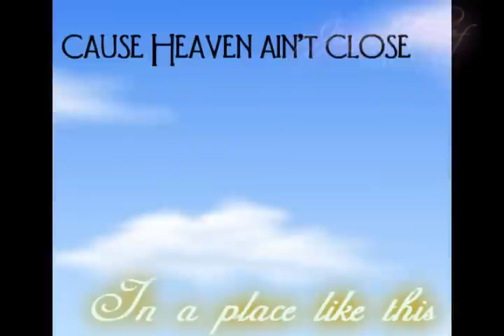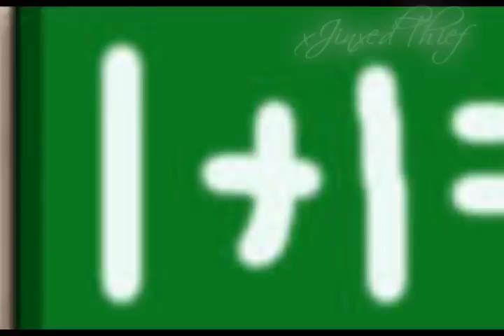[[MMV]] Somebody Told Me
WATCH IN HIGH QUALITY :D

Lool yea, nothing really to say about this MMV o.o Awesome song :D Thats it..

Programs used:
Sony Vegas Pro 8.0
Corel Paint Shop Pro
ZD Soft
BannedStory